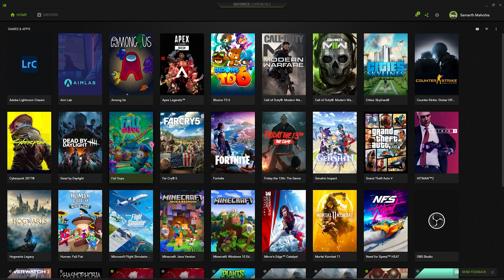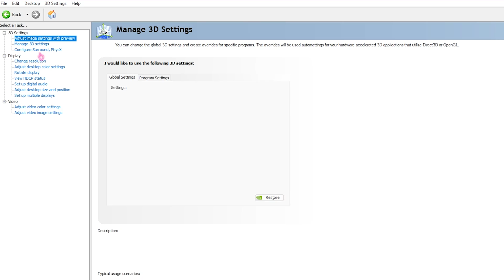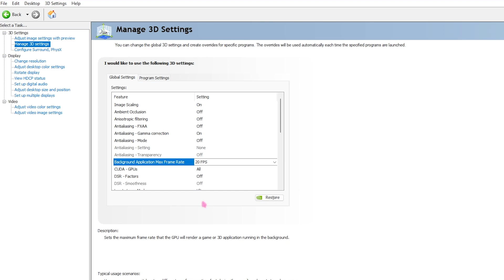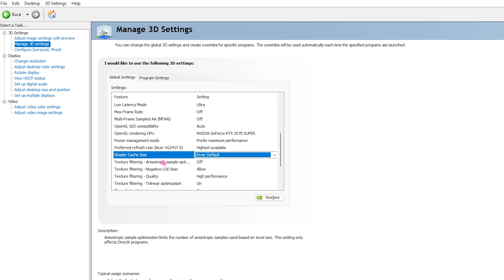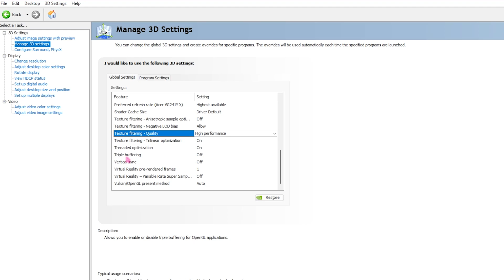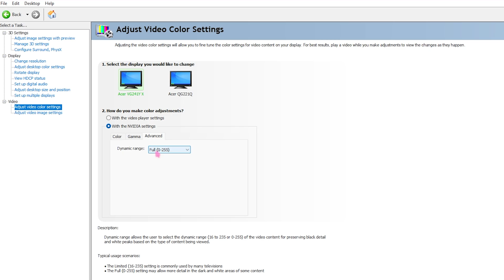NVIDIA CONTROL PANEL - Best Settings for FPS & Performance in 2023!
▬▬▬▬▬▬▬▬▬ஜ۩۞۩ஜ▬▬▬▬▬▬▬▬▬
▬▬▬▬▬▬▬▬▬ஜ۩۞۩ஜ▬▬▬▬▬▬▬▬▬

🔽 Download Links 🔽

🔽 Timestamps🔽
0:00 - Amazing Intro
0:30 - Update GPU Drivers
1:13 - Nvidia Control Panel Settings
1:35 - 3D Image Settings
4:13 - PhysX Settings
4:24 - Desktop Color Settings
4:37 - Video Color Settings
5:15 - Amazing Outro